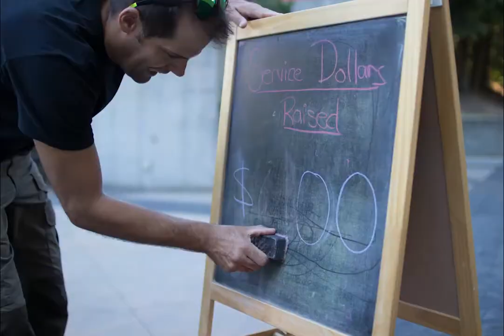2017 Tractionite Terry Fox Run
In September 2017, Tractionites ran the Terry Fox Run to raise money for cancer research.

The event kicked off at our office in Burnaby with a three and five-kilometer walk / run through the community.

Beyond the funds raised, Traction for Good is donating $100 in service grants to the Terry Fox Foundation for every runner and walker that crosses the finish line! This grant will help the Foundation continue to leverage Salesforce to drive their mission forward.

We've loved working with the Terry Fox Foundation and are excited to continue working with them moving forward.